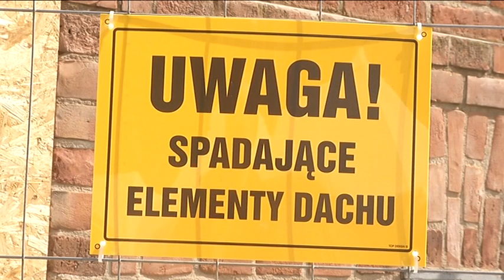RUSZA REMONT RATUSZA